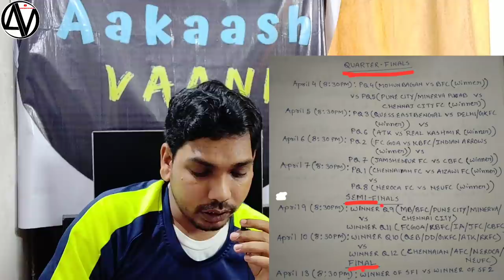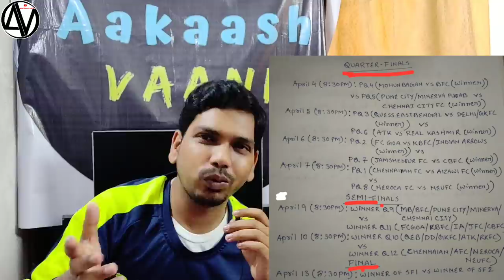EB vs ATK ⚽ EB vs MB ⚽ Super Cup Full Fixtures